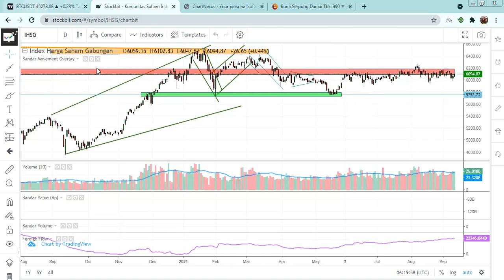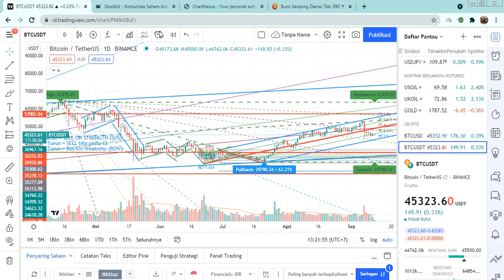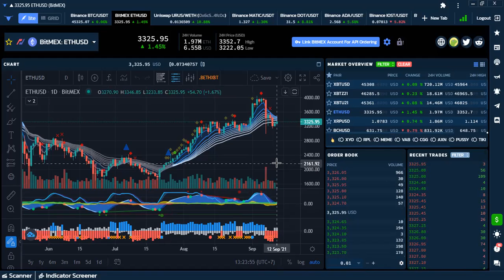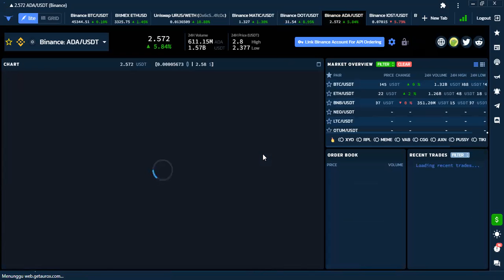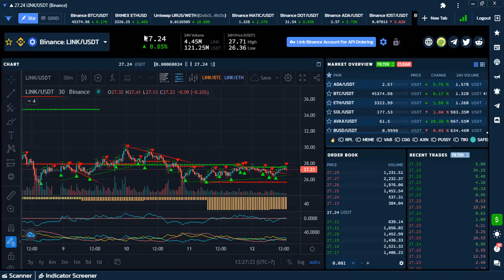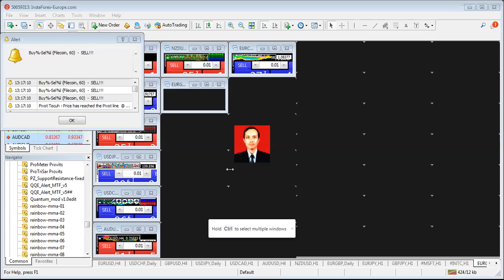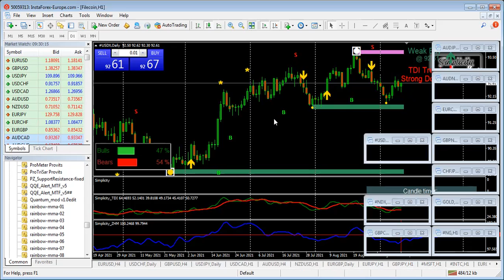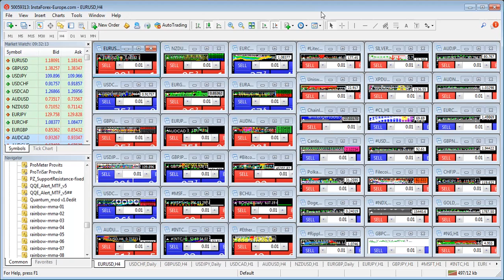Peluang Cuan 13 - 18 September 2021 di IHSG, Cryptocurrency, Gold secara Teknikal dan Fundamental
Bergabunglah bersama kami di Traders Family untuk Signal Akurat dan Edukasi Trading Forex Gold silahkan Klik link berikut ini subscribes channel yang sudah terbukti Profit Konsisten dengan Level Pro : market cipher ( 15091 USD atau 14939 Pips dalam 15 minggu, 258 averages Pips, 10 signal per minggu ) dan channel Level Rookie : ekasignal profit ( 10.364 USD atau 10.113 pips dalam 16 minggu, 122 averages Pips, 13 signal per minggu )